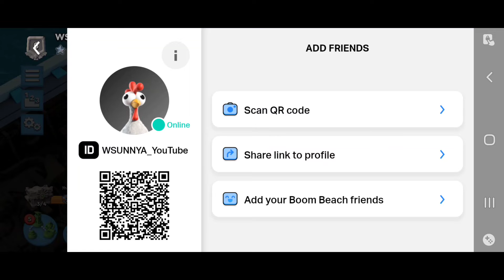Warships Season 39 Last Day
Welcome to Wyatt's Sunny Adventures or a shortend version WSUNNYA.

Find Me in Boom Beach Task Forces.

Dr Doom
Task Force Tag Below